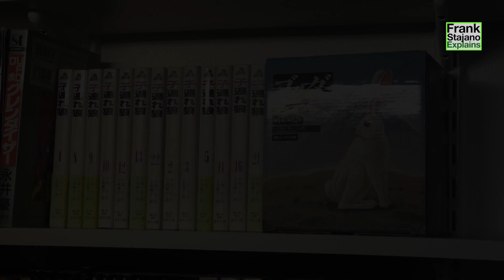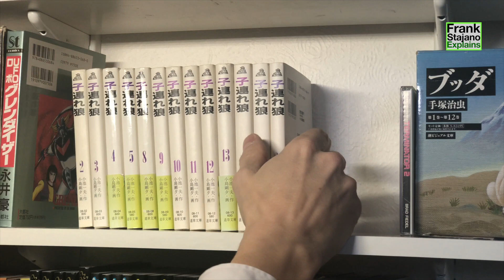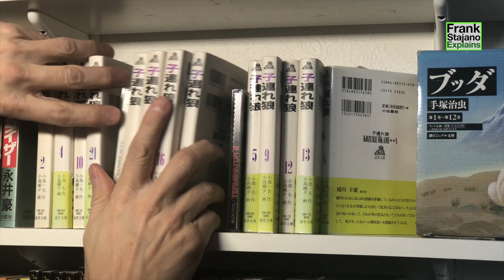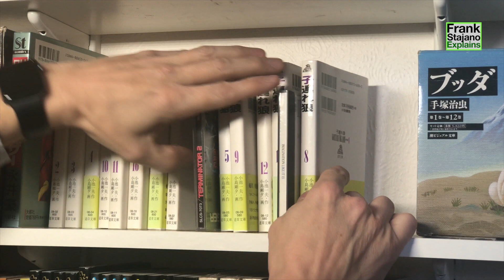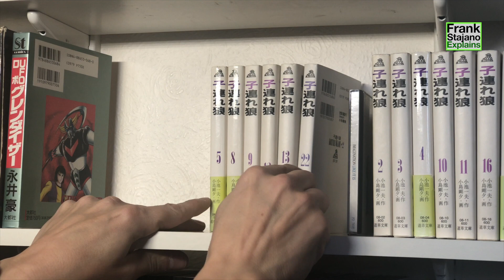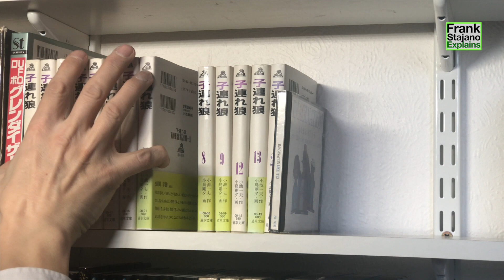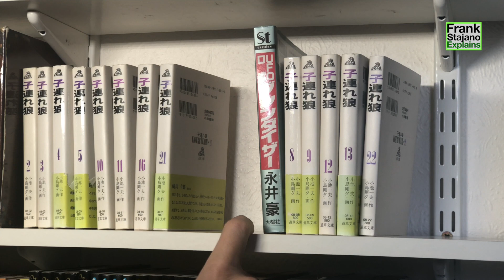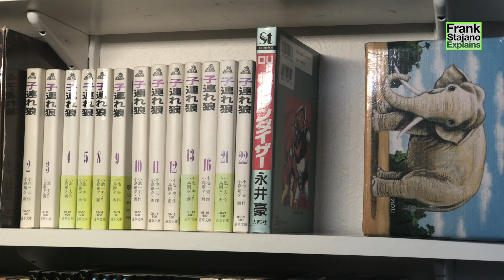Bottom-up Merge Sort (Algorithms Xtra)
Merge Sort is a recursive sorting algorithm of optimal time complexity. But it is possible to avoid the recursion with bottom-up merge sort. That's actually what I do when I sort parts of my comics collection (if I cannot use a linear sort, such as when I already know where on the shelf a particular book should go). But there are subtleties to do with how much scratch space is needed.

00:00 intro
01:00 merge
04:20 avoiding recursion
08:45 scratch space
12:35 bottom-up merge sort

Your support is greatly appreciated and it causes Youtube to offer this material to more viewers who might like it.

I am a Professor in the Computer Science department at the University of Cambridge. Through this channel I welcome anyone in the world to attend my lectures. This video is an optional extra and it is not included in the official playlist of the lectures for the algorithms course. But I hope that those who study the course will find it interesting and instructive.